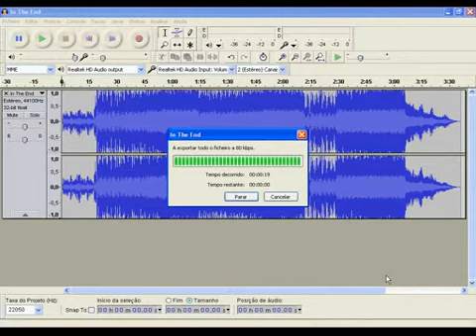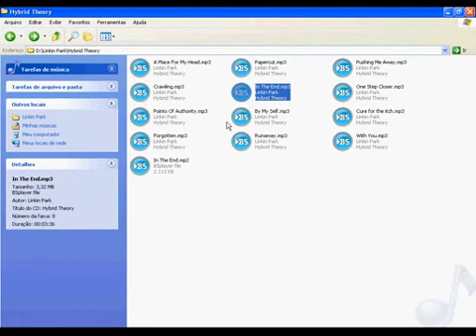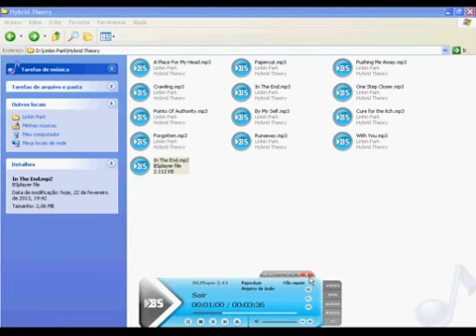Diminuir o Tamanho de Som com Audacity (formato MP2) Lê com o Game Maker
Converta seus arquivos MP3 para deixar seus jogos menores, você pode fazer com musicas de fundo em WAV tambem, e irá ganhar um enorme espaço, mas lembr-se, no GM(8.0/.1 abaixo), você só pode ter um MP3 tocando por vez.